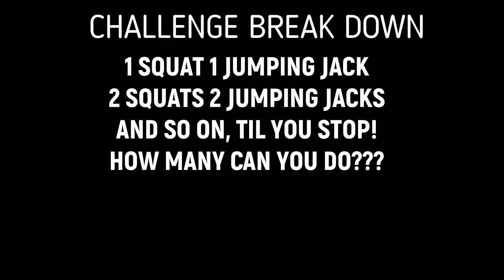KARMA CHALLENGE squats and jumping jacks